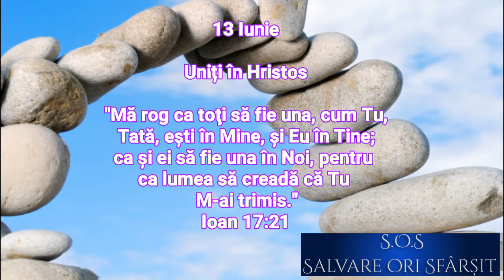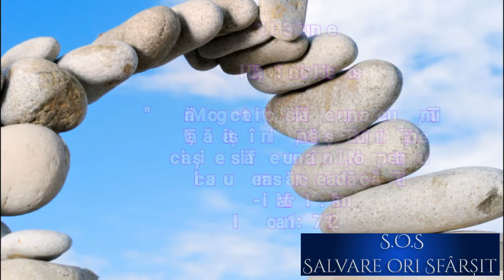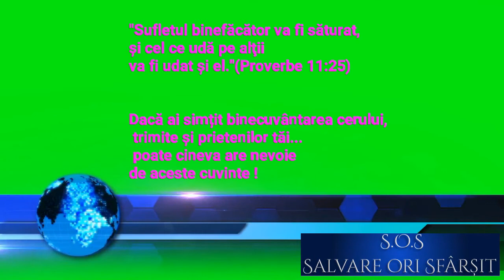13 Iunie. Uniți în Hristos (audio)